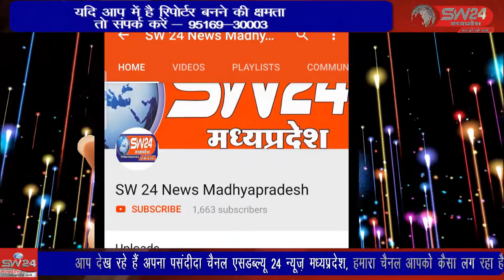SW 24 News Madhyapradesh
देवास जिले के अंतिम छोर पर नर्मदा के किनारे स्थित फतेहगढ़ का किला जो कन्नौद से 42 किलोमीटर दूर होकर हरदा जिले के जोगा के समीप घने जंगलों में नर्मदा के बीच टापू पर स्थित है। इस दुर्ग का निर्माण मुगल शासक औरंगजेब के समय1406 ई किया गया था। कन्नौद से कमल गर्ग की रिपोर्ट